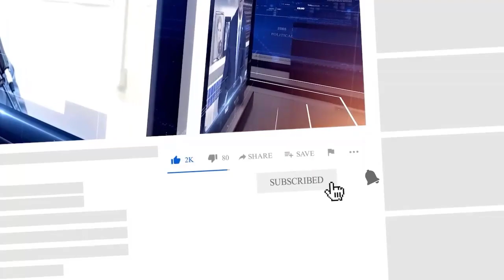بازداشت یک مداح وسط فحاشی به علی خامنه ای